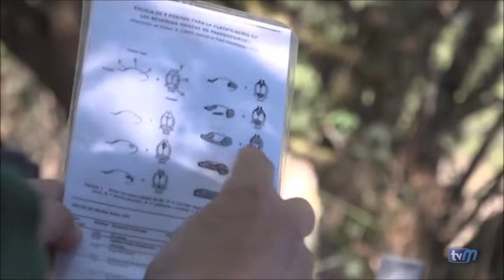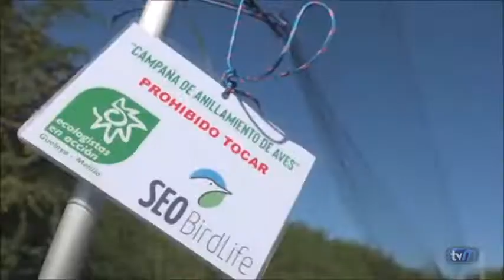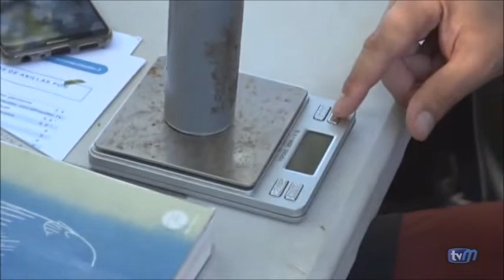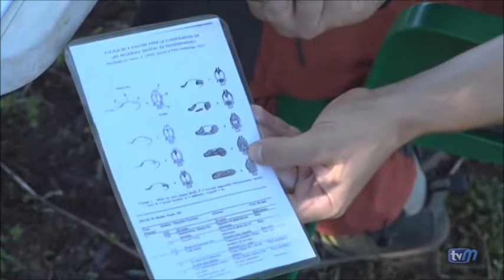Reportaje de TVM sobre el anillamiento realizado por Guelaya, Rhodopechys y SEO/BirdLife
Siguiendo la línea de trabajo de conocer la biodiversidad local para poder conservarla, Guelaya Ecologistas en Acción, en colaboración con el grupo de anillamiento Rhodopechys, y la central de anillamiento de SEO/Birlife, ha estado anillando en las cercanías del rio de Oro aves paseriformes el pasado viernes 12 y sábado 13 de octubre. La actividad contó con el permiso de la Consejería de coordinación y medio ambiente.

Con esta actividad de anillamiento se cierran las actividades que se han organizado en Melilla con motivo del día de las aves, que por primera vez han sido compartidas por Guelaya Ecologistas en acción, SEO/Birlife y la Red de Aves Marinas (RAM).

 La estabilidad del clima permitió desarrollar la actividad sin problemas especiales. A lo largo de todo el viernes y el sábado por la mañana se anillaron 25 aves pertenecientes a 11 especies, por lo que la actividad puede calificarse de exitosa. Este ha sido el primer anillamiento que se realiza en la ciudad con fines científicos.

 La especie anillada más numerosa ha resultado ser el ruiseñor bastardo, con seis aves, confirmando con ello su presencia durante todo el año de la especie en el Río de Oro.

 Las especies que presentan subespecies africanas han sido cuatro, el herrerillo africano, el gorrión doméstico, el mirlo común y el carbonero común, si bien el emplazamiento de las redes ha limitado la identificación de subespecies a las especies insectívoras, por lo que nuevas experiencias permitirán seguir profundizando en otras especies.

 El resto de especies anilladas han sido el carricero común, la curruca cabecinegra, la curruca mosquitera, el petirrojo europeo, el mosquitero común y el papamoscas gris, especies por lo general insectívoras, lo que proporciona una vez más la importancia de conservar los hábitat de las aves, especialmente la vegetación de la que dependen en el rio de oro, para el control de moscas y mosquitos que tantas molestias provocan a los vecinos del río.

 Esta iniciativa de anillamiento confirma las posibilidades que actividades como esta tienen para profiundizar en el conocimiento de la avifauna melillense, por lo que se continuarán el año que viene con el grupo de anillamiento Chagra, de Ceuta, ciudad con la que compartimos al mismo tiempo semejanzas y diferencias con la península, lo que enriquece la biodiversidad nacional.